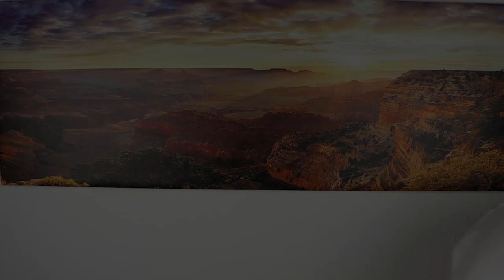Wirecard Markus Braun reveals stock fraud back in 2019 (Markus Braun interview body language)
Body language revealed the German Wirecard scandal already back in 2019. The Wirecard scandal shook the tech market in 2020 when a major fraud was revealed including senior company officials like Jan Marsalek and Markus Braun.

Wirecard markus braun - markus braun  ceo of wirecard  discusses the german payment company's earnings...and reveals much mor than that about the fraud of the century.

Ex-wirecard ceo markus braun was arrested monday night (June 22 2020) in the latest chapter that has rocked the german payment services provider  the financial times reported... wirecard’s former ceo markus braun in an interview from 2019.

Former wirecard chief executive markus braun has been arrested on suspicion of falsifying company revenue  prosecutors said...markus braun says wirecard is "very enthusiastic" about its partnership with softbank and then reveals his true intentions...

wirecard ag chief executive officer markus braun discusses the expansion in global digital payment markets  compliance efforts to combat money laundering  and shareholder disclosures on growth efforts. markus braun and the wirecard scandal.

Spotting the lie would have helped investors who have lost all their money following the scandal.
The body language technique that saves you a lot of money - catch the liar, catch the fraudster!

For more info about spotting lies and fraud, check out my course